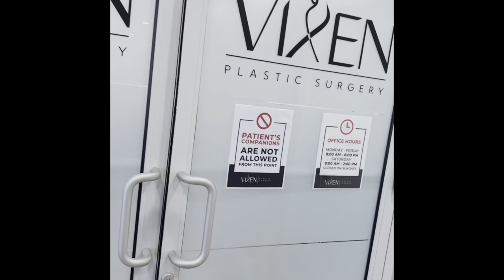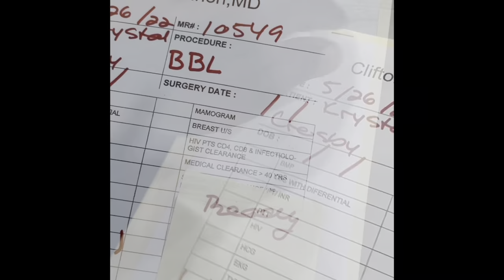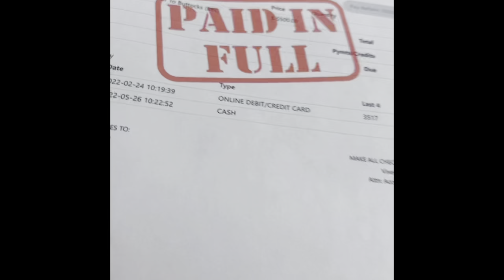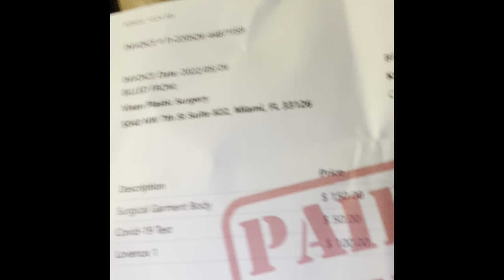PreOp Lipo Bbl 360 | Pt2 | Dr.CannonDoll ✈️🐐💦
Hey you guys! It’s day 1 b4 and I’m filled with mixed emotion. Being anxious is at the TOP TIER. No turning back now🙈😅💕 Enjoy the ride with ya cousin 💋

Business IG- Paper petals by Krystal
Tick-tock - Krystalcrosby1